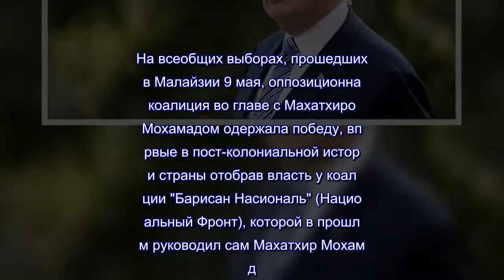Трамп поздравил премьера Малайзии с назначением на пост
Махатхир Мохамад, заняв пост главы правительства Малайзии в свои 92 года, стал старейшим человеком в мире, избранным на пост премьер-министра.Впервые доктор Махатхир Мохамад стал премьер-министром Малайзии в 1981 году, когда ему было 56 лет, и покинул этот пост в 2003 году.В предыдущий раз он был четвертым премьером Малайзии с момента обретения страной независимости от Великобритании.На всеобщих выборах, прошедших в Малайзии 9 мая, оппозиционная коалиция во главе с Махатхиром Мохамадом одержала победу, впервые в пост-колониальной истории страны отобрав власть у коалиции "Барисан Насиональ" (Национальный Фронт), которой в прошлом руководил сам Махатхир Мохамад.